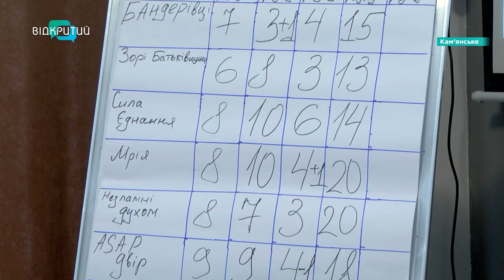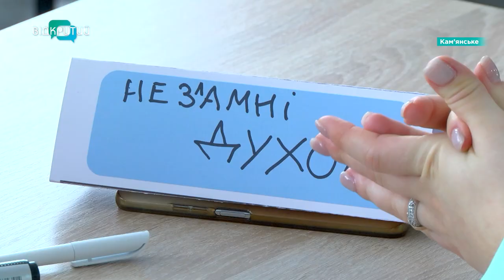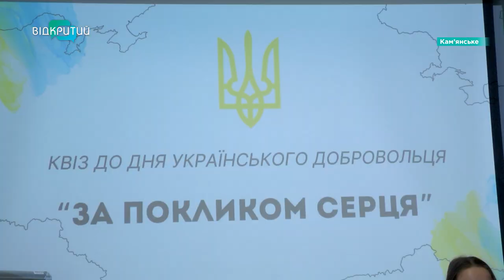Для молоді Кам’янського провели патріотичну вікторину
Влаштували інтелектуальну вікторину. У Кам’янському провели патріотичний квіз «За покликом серця». Організували його для активних учнів міста. Як пройшов івент? Якими запитаннями випробовували учасників? І хто здобув перемогу? Дивіться у сюжеті.